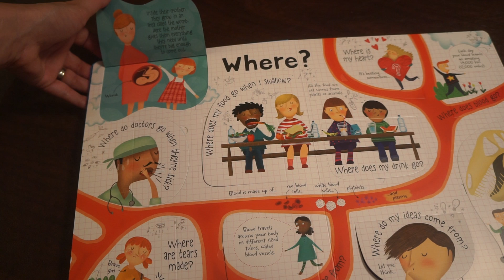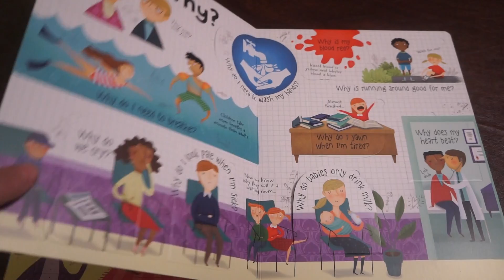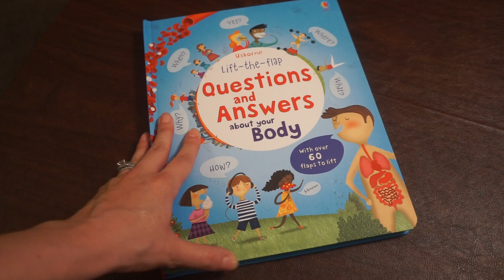Lift the Flap Questions and Answers About Your Body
This engaging book answers all kinds of body questions that young children ask. Lift the flaps to discover when, where, what, why , who, how, yes or no. Here is the link where you can buy this book

(Use code BULUFIVE and get $5 monthly boxes for life!!!)